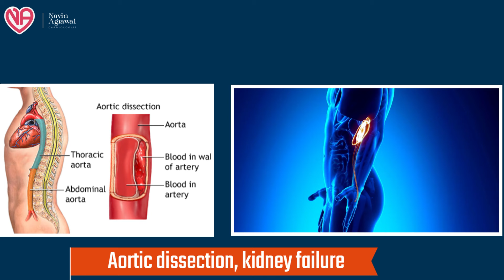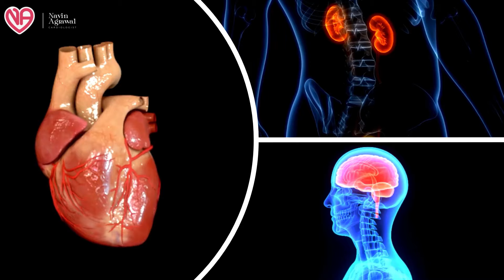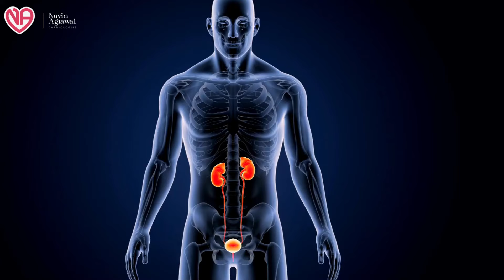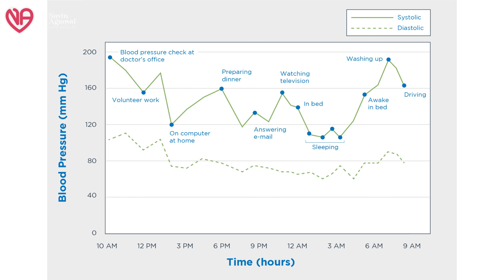बीपी की दवाई एक दिन लेना भूल गए तो क्या होगाIf You Forget Take Blood Pressure Medication for One Day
In this video, we discuss the potential consequences of forgetting to take your blood pressure medication for one day. It is important to adhere to your prescribed medication regimen to effectively manage your blood pressure and reduce the risk of complications. We explore the possible effects of skipping a dose and provide tips on how to prevent forgetting in the future. Watch to learn more about the importance of consistency in medication management for managing blood pressure.

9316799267 and 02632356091(call time 9am to 6pm -monday to Saturday )

DM CARDIOLOGIST

3:30pm to 5:30 pm in afternoon Daily(Excluding Sunday)

Halar road,

Valsad
For appointment:-
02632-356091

Vapi:-
21ST CENTURY HOSPITAL